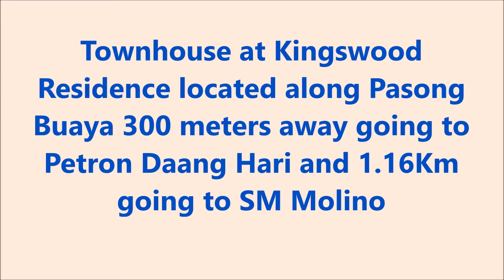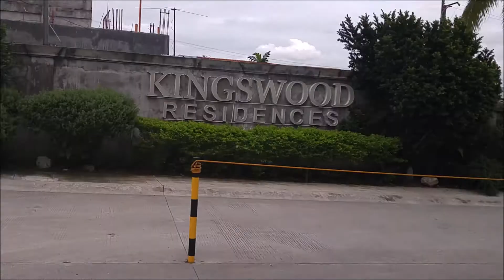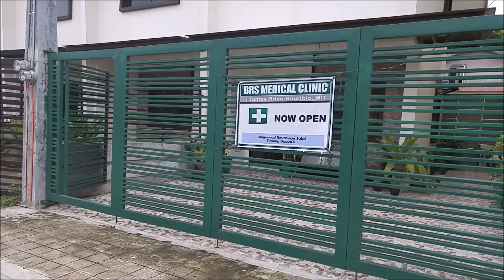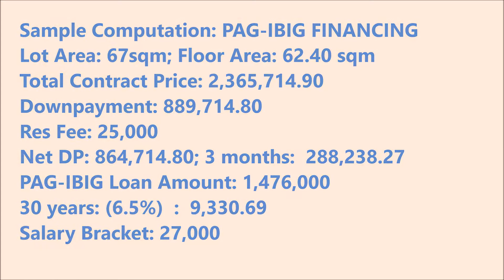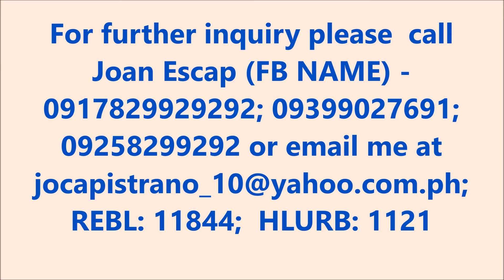Townhouse at Kingswood at NIA Rd Pasong Buaya Imus near SM Molino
Invest now an spacious Townhouse (2 Bedroom and 2 Toilet and Bath) Ready For Occupancy  at Kingswood Residences

An executive subdivision with only 1.3 hectares and 84 units in a community.

Kingswood Residences located at NIA Road Brgy Pasong
Buaya 2 Imus  City Cavite HLURB LTS: 26947

Sample Computation: BANK FINANCING
Lot Area: 67sqm; Floor Area: 62.40 sqm

20% Downpayment: 473,142.96
Res Fee: 25,000
Net DP: 448,142.96; 3 months:  149,381

BANK Loan Amount: 1,892,571.84
20 years: - 15,831;
Salary Bracket: 53,000

Total Contract Price: 2,365,714.90
Downpayment: 889,714.80
Res Fee: 25,000
Net DP: 864,714.80; 3 months:  288,238.27

PAG-IBIG Loan Amount: 1,476,000
30 years: (6.5%)  :  9,330.69
Salary Bracket: 27,000

For further inquiry please  call Joan Escap (FB NAME) -

Business as Usual; God Bless US ALL...